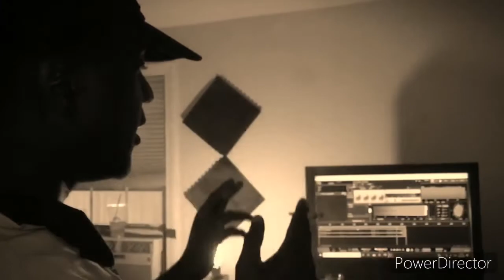Pops Ft Tevorn Gyal Boss - Street Code (Official Music Video)